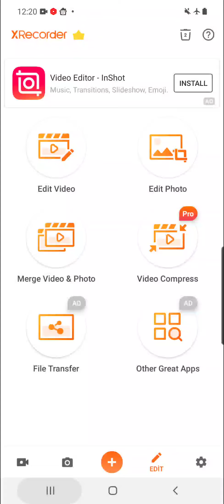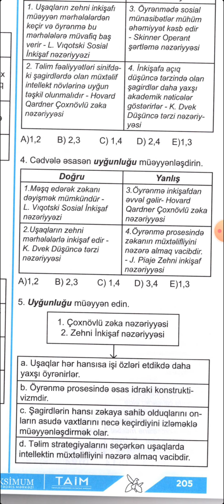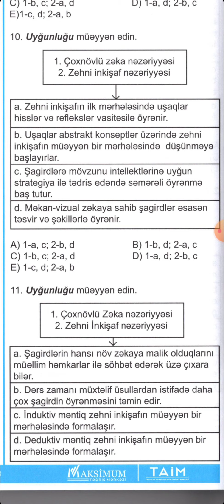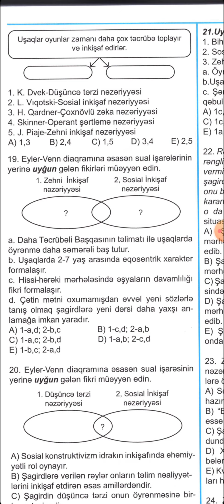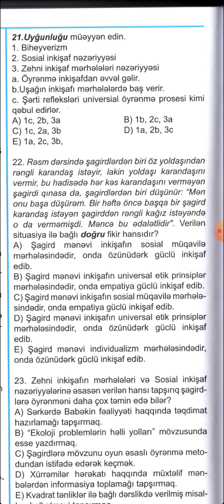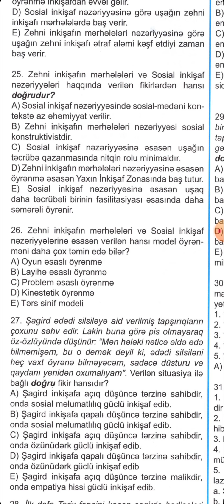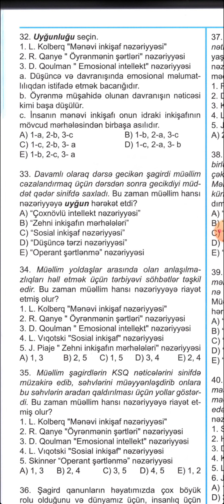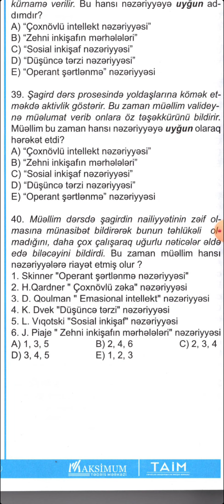28) TAİM 2023 TEST BANKI. Nəzəriyyələr - Qarışıq testlər (40 sual) 055 468 89 24